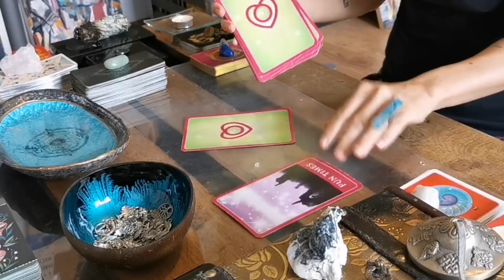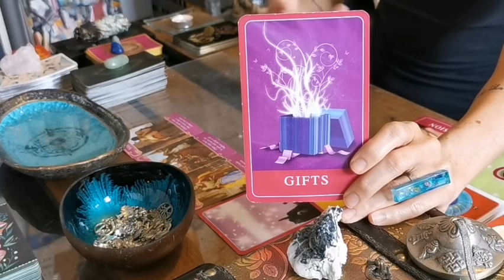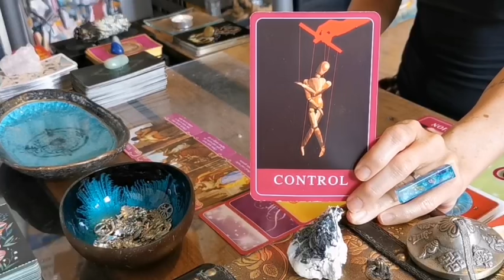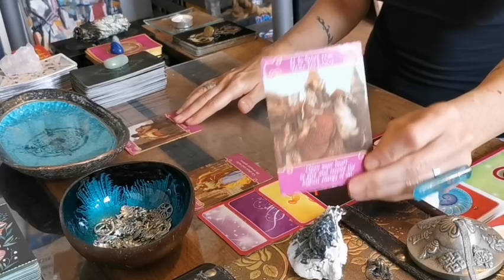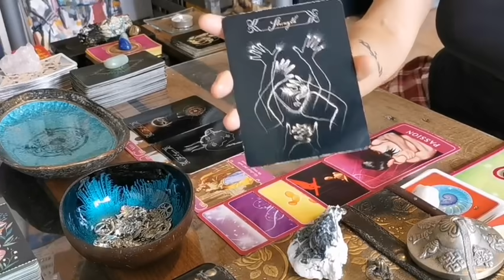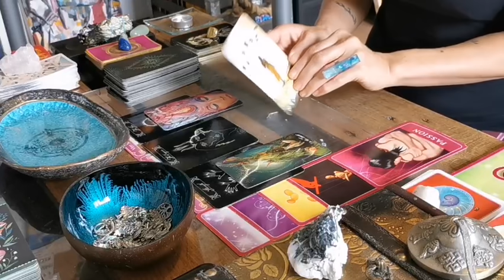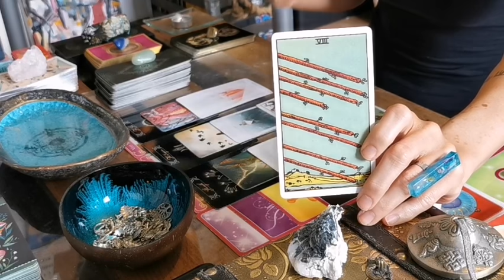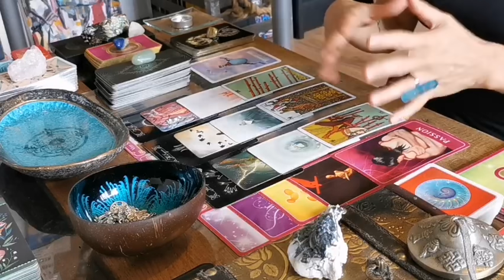SCORPIO - "POKER FACE! CONFESSING THEIR UNFINISHED SYMPHONY WITH YOU!!" TWIN FLAME READ MID-OCT 20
SCORPIO - "POKER FACE!! CONFESSING THEIR UNFINISHED SYMPHONY WITH YOU!!" TWIN FLAME READING MID-OCTOBER 2020

**Apologies for the length of the message. Twin Flame is often a complex reading and they certainly had a lot to say today. I don't charge for extendeds, my reads are complete so you get the full read. Sending love ❤️

I hope you enjoyed the messages from spirit Scorpio.